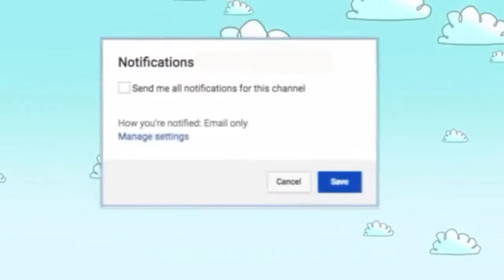TAGBILARAN CITY HALL DANCING FOUNTAIN! Simple jhanniz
Come and visit Tagbilaran City Hall and witness the beautiful and colorful dancing fountain.

You can visit my other social account